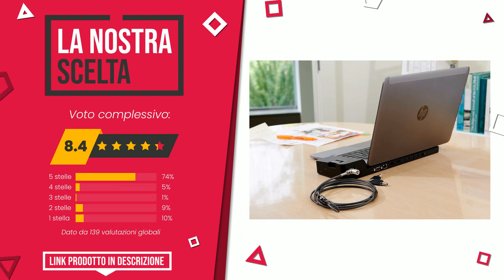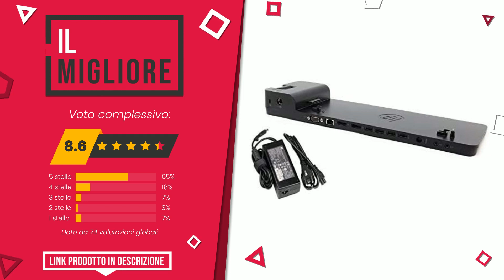HP docking station - Top 8 - (QualeScelgo)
📣 Link 'HP docking station' presenti in questo video:

✅ MIGLIOR RAPPORTO QUALITÀ PREZZO: HP 2013 UltraSlim Docking Station

✅ IL PIÙ REGALATO: HP USB-C Mini Dock USB 3.0 (3.1 Gen 1) Type-C Nero

✅ IL PIÙ SCONTATO: HP Thunderbolt Dock 120W G2

✅ LA NOSTRA SCELTA: HP D9Y32AA # ABA Ultraslim dock 2013 docking station D9Y32 (...

✅ IL MIGLIORE: Perfect Case MaryCom HP 2013 UltraSlim Docking Station Elite...

✅ IL PIÙ DESIDERATO: HP - Elite Thunderbolt 3 Dock, HSTNN-CX01, HP ZBook 15 G3 G4...

✅ IL PIÙ ESCLUSIVO: HP Thunderbolt Dock 120W G4

✅ IL PIÙ VENDUTO: HP - PC Docking station multifunzione con collegamento USB-C...

Indice:
00:00 - Intro
00:05 - HP 2013 UltraSlim Docking Station
00:32 - HP USB-C Mini Dock USB 3.0 (3.1 Gen 1) Type-C Nero
00:59 - HP Thunderbolt Dock 120W G2
01:27 - HP D9Y32AA # ABA Ultraslim dock 2013 docking station D9Y32 (...
01:50 - Perfect Case MaryCom HP 2013 UltraSlim Docking Station Elite...
02:17 - HP - Elite Thunderbolt 3 Dock, HSTNN-CX01, HP ZBook 15 G3 G4...
02:40 - HP Thunderbolt Dock 120W G4
03:06 - HP - PC Docking station multifunzione con collegamento USB-C...